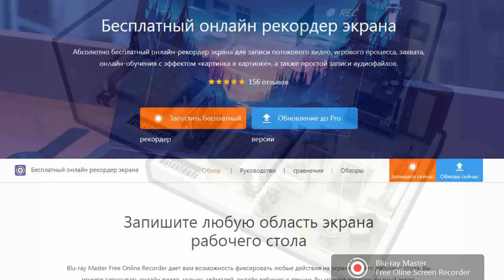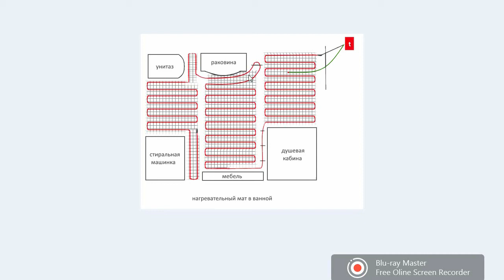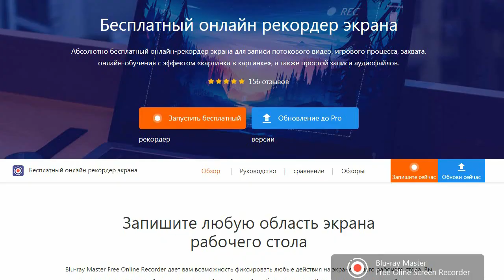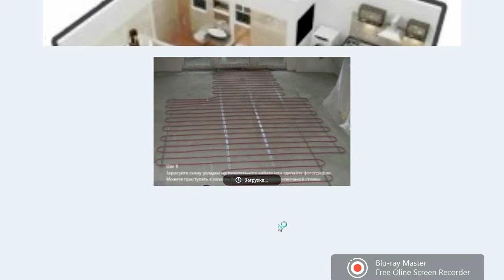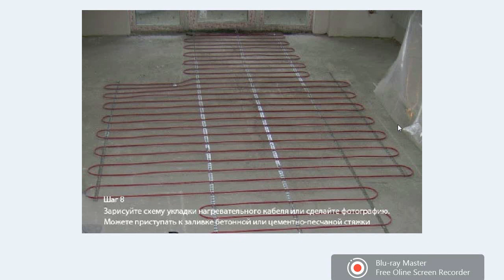Расчет электрического теплого пола (площадь)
Как рассчитать площадь электрического теплого пола (для отопления нужно покрыть не менее 2\3 площади комнаты).
Як розрахувати площу електричної теплої підлоги?